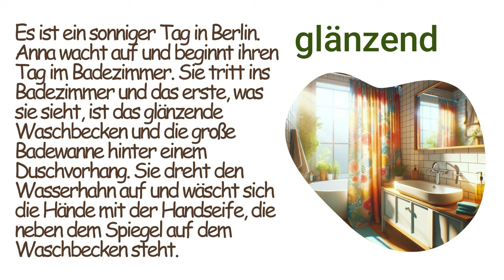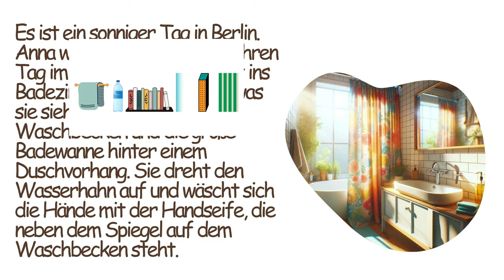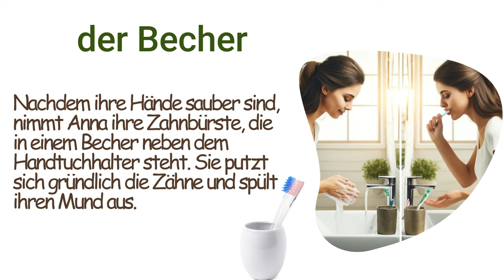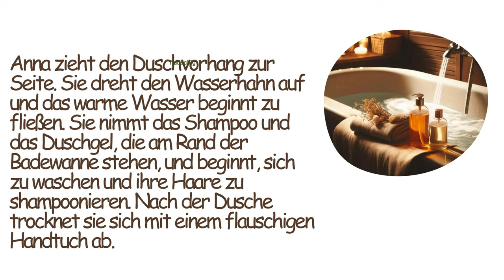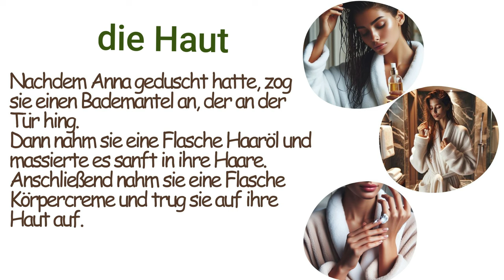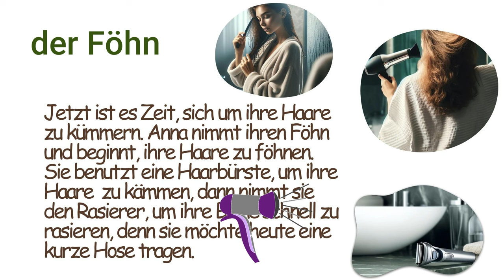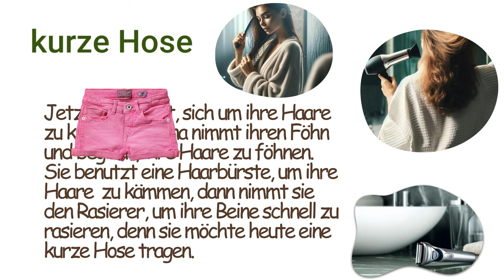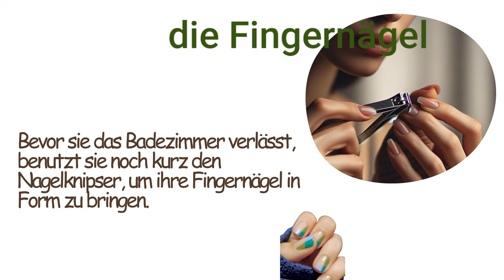تعلم اللغة الالمانية عن طريق القصص